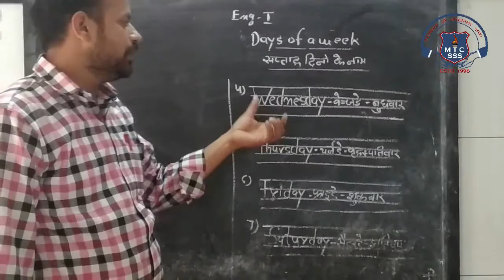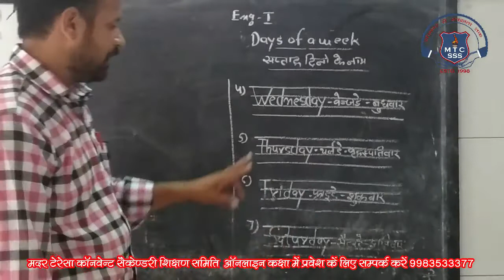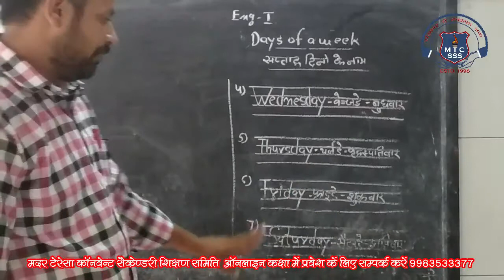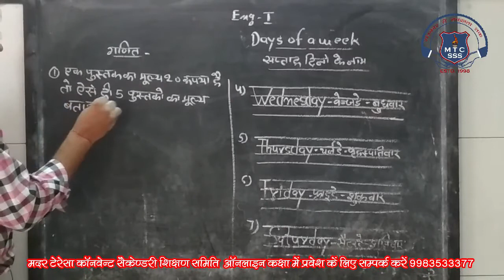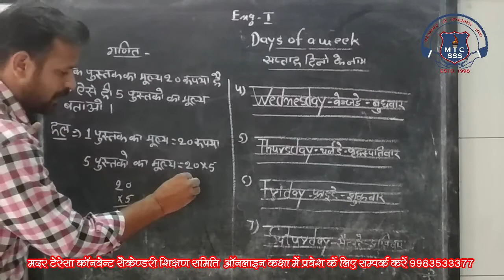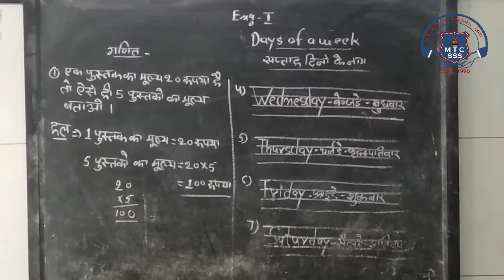1st Math or English 11 Sep 2020